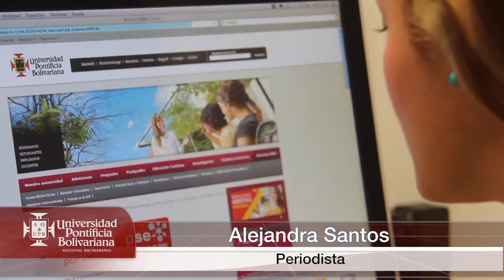Informativo upb/473 14 de marzo